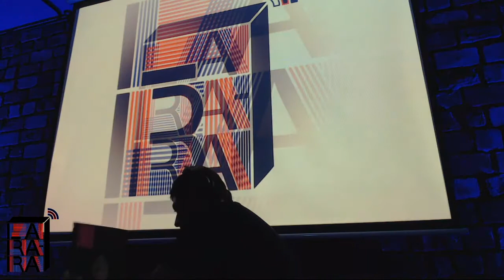Jota Haya @ La Rara (30.11.2019)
Jota Haya de la Torre es dj y productor. Es miembro del Proyecto Bulbo plataforma donde convergen música electrónica y arte contemporáneo. Se ha presentado en distintos espacios de la ciudad, tanto en formato dj set como en formato live, abarcando distintos géneros que van desde el dance hasta el ambient y experimental. Ha musicalizado proyectos audiovisuales entre los que figuran dos cortos que fueron presentados en el programa Cortos IPe.